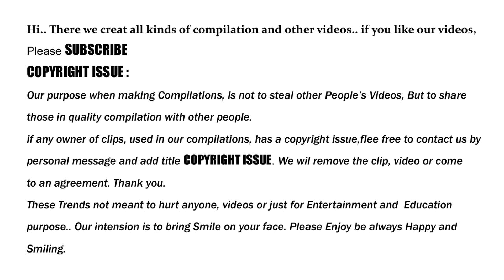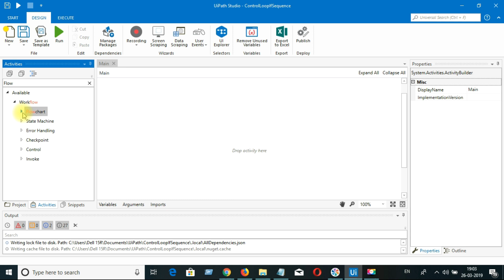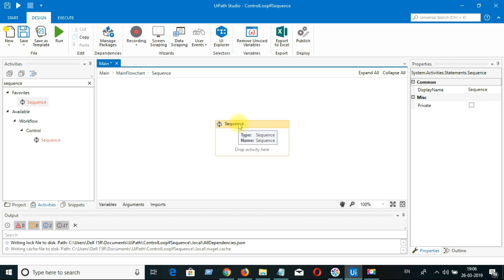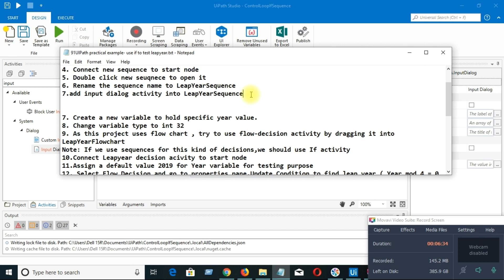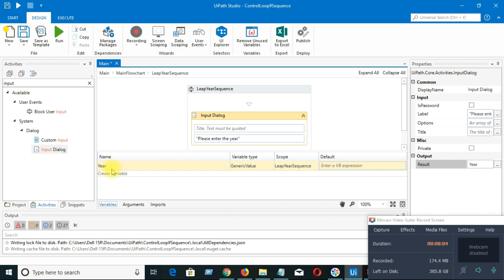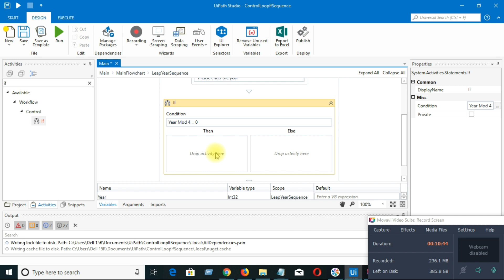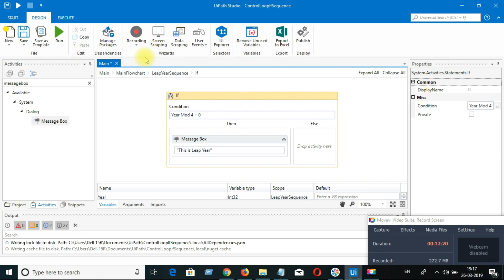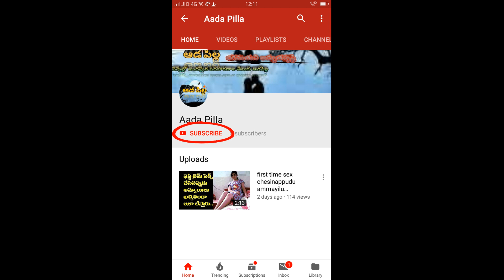|Kusuma Vasavi Telugu Vlogs UIPath practical example-Use if activity to find leapyear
UIPath practical example-Use if activity to find leapyear|vasawiifreshersworld